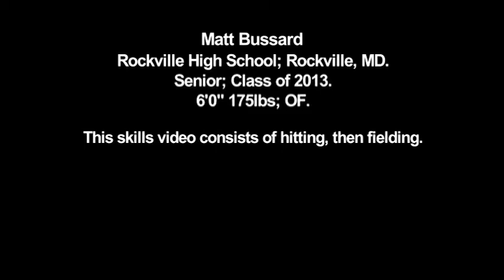MATT BUSSARD -Hitting/Fielding Skills -2013 (Rockville HS; MD).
MATT BUSSARD -Class of 2013.
Rockville High School; MD.
Baseball Skills Video -Hitting and Fielding.
Fall 2012 Baseball Recruiting Skills Highlight Video.
Produced by Reel Athletics.